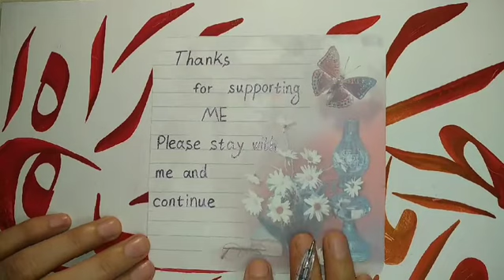Thank you so much for supporting 💕💎🌹